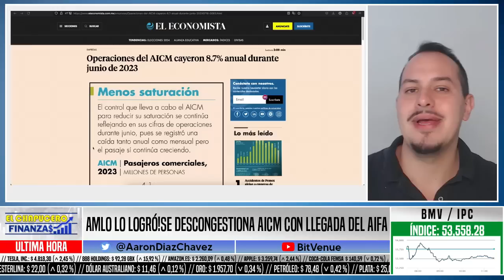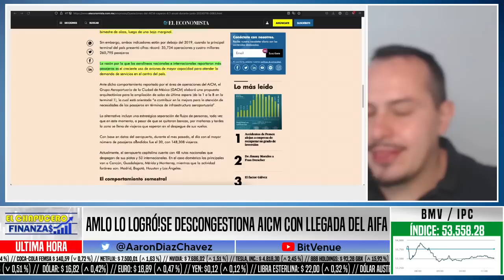MARINA PONE ORDEN! QUITA POWER A AEROMÉXICO EN EL AICM